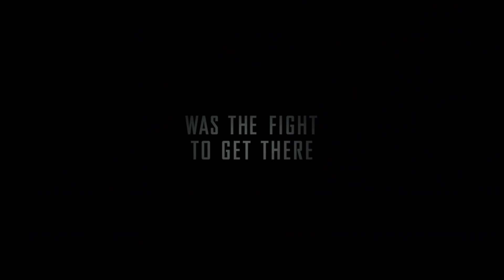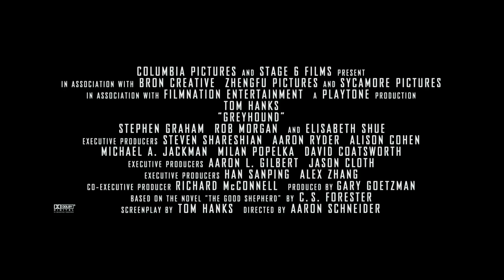GREYHOUND: Official Trailer | Apple TV+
The only thing more dangerous than the front lines was the fight to get there. Screenplay by Tom Hanks inspired by actual events, Greyhound is coming soon to Apple TV+